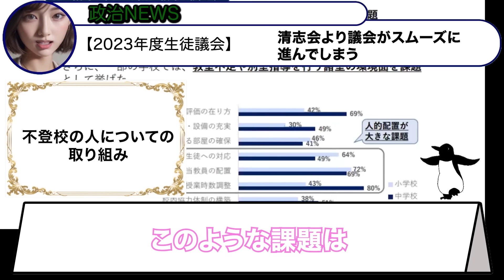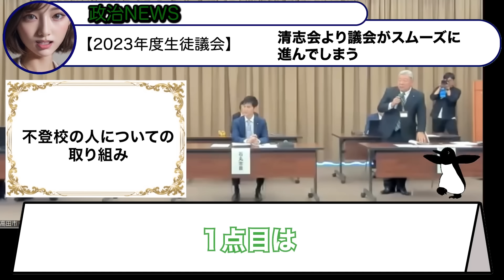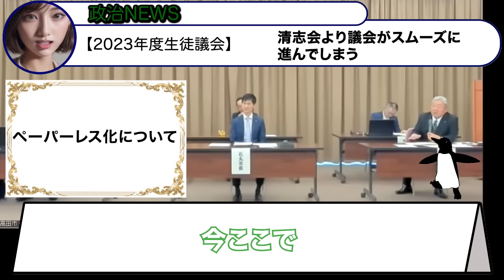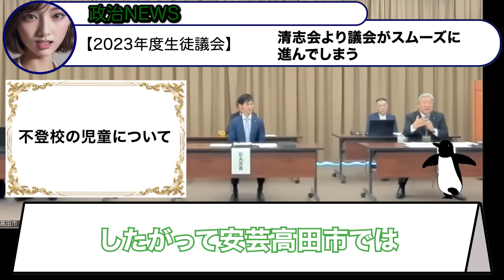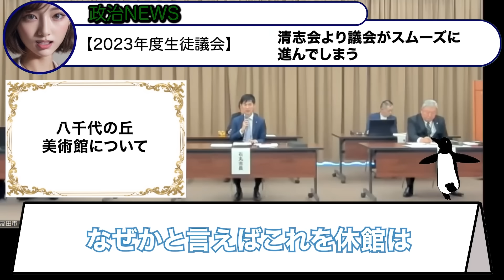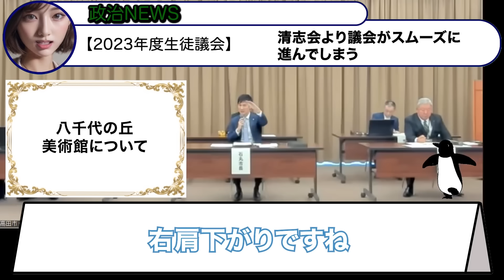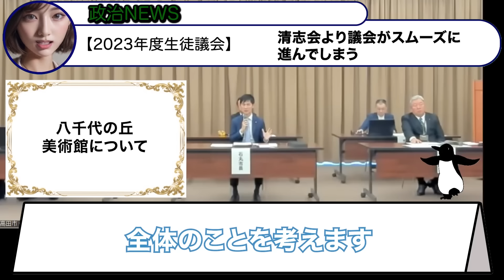【安芸高田市議会】清志会は中学生未満！？優秀な生徒達が清志会に見せつけます1【安芸高田市/石丸市長/石丸/山本議員/山根議員】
このチャンネルは熊田愛がニュースや政治について個人の意見を交えつつ発信していくものになります。